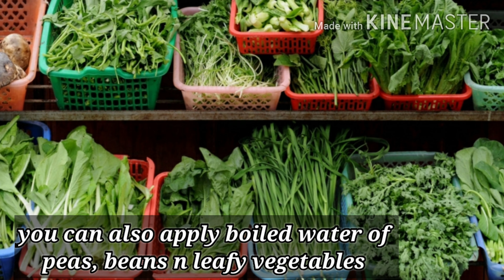Homemade Instant Nitrogen fertilizer || Both liquid n solid || Coffee and tea fertilizers for plants